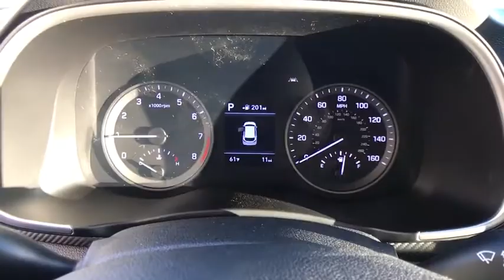2020 Hyundai Tucson Carson City, Lake Tahoe, NV HY1090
[LISTING TYPE] 2020 Hyundai Tucson available in Carson City, Nevada at Carson Car Center. Servicing the Lake Tahoe, NV area.

2020 Hyundai Tucson SE SE AWD. 6-Speed Automatic with ShiftronicbrbrI4 AWD 4D Sport Utility
Axle Ratio: 3.648,Front Bucket Seats,YES Essentials Stain-Resistant Cloth Seat Trim,Radio: AM/FM Audio System,4-Wheel Disc Brakes,6 Speakers,Air Conditioning,Electronic Stability Control,Front Center Armrest,Spoiler,Tachometer,ABS brakes,AM/FM radio,Adjustable head restraints: driver and passenger w/tilt,Alloy wheels,Brake assist,Bumpers: body-color,Delay-off headlights,Driver door bin,Driver vanity mirror,Dual front impact airbags,Dual front side impact airbags,Four wheel independent suspension,Front anti-roll bar,Front reading lights,Fully automatic headlights,Illuminated entry,Low tire pressure warning,Occupant sensing airbag,Outside temperature display,Overhead airbag,Overhead console,Panic alarm,Passenger door bin,Passenger vanity mirror,Power door mirrors,Power steering,Power windows,Rear anti-roll bar,Rear seat center armrest,Rear window defroster,Rear window wiper,Remote keyless entry,Security system,Speed control,Speed-sensing steering,Split folding rear seat,Steering wheel mounted audio controls,Telescoping steering wheel,Tilt steering wheel,Traction control,Trip computer,Variably intermittent wipers,Exterior Parking Camera Rear